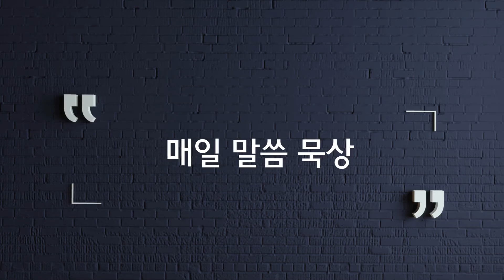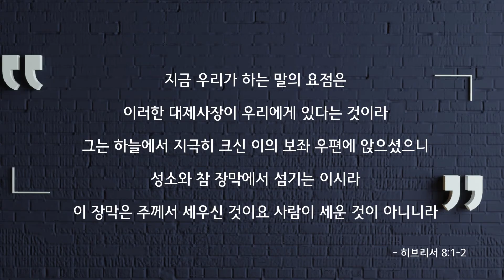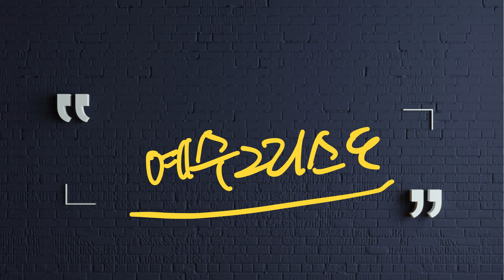참 장막, 성소에서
민수기 10장, 아가서 8장, 시편 46,47편, 히브리서 8장